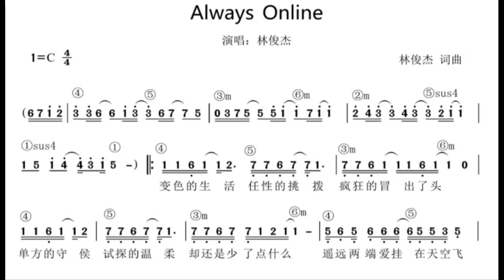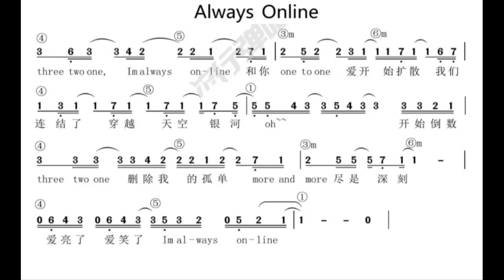Always Online C调伴奏 - instrumental in C